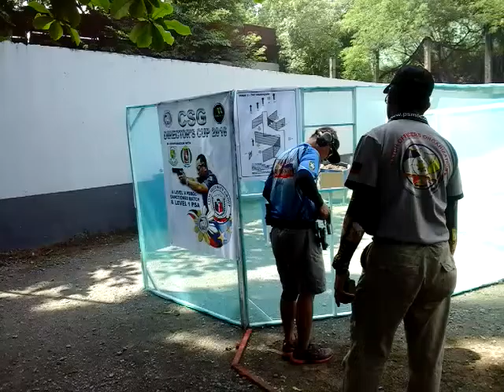CSG directors cup june 11,12 - 2016 armscor marikina